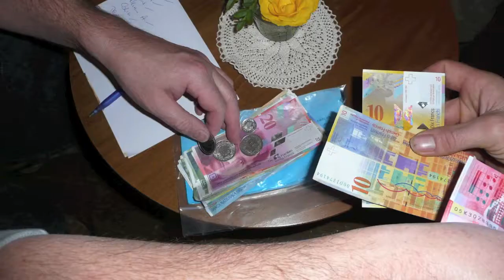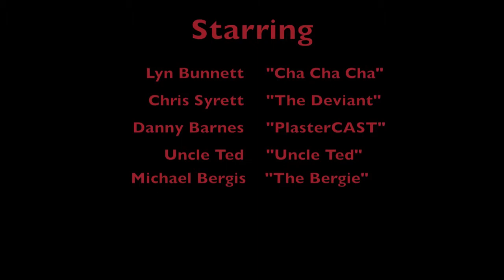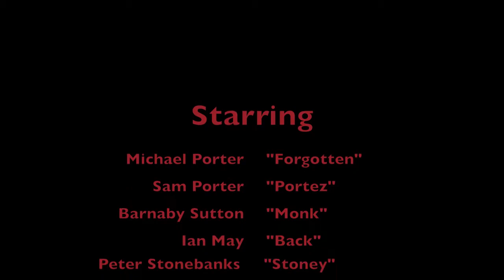The CAST I "The Lift Pass"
Feature length film all about the CAST "Complete Arse ski team" and their adventures.